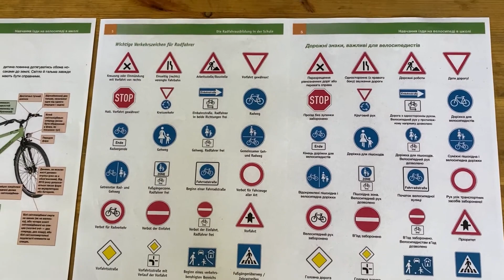Велосипедні тренінги для українців в Берліні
[Укр. мова/рус. язык]
Берлін - велосипедне місто. Тому некомерційна асоціація mog61 Miteinander ohne Grenzen e.V. започаткувала програму підтримки українців, які вирішили долучитися до використання велосипедного транспорта. Як зазначила Marie Hoepfner, в  рамках цієї програми бажаючим вже передано 200 вживаних велосипедів та необхідні облаштунки - шоломи та сигнальні жилети.
11 липня 2023 року mog61 Miteinander ohne Grenzen e.V. спільно з районним управлінням Фрідріхсгайн-Кройцберг, районними службами та службою для людей похилого віку, а також берлінською поліцією Dir 5 (City) - секція 52, провели теоретичні заняття з правил  велосипедного руху  на дорогах Німеччини та практичний курс ізди на спеціально облаштованому майданчику молодіжної  автошколи (Jugendverkehrsschule am Wassertorplatz 1, 10999 Berlin).
Усі учасники тренінга відзначили важливу необхідність таких заходів та щиро подякували організаторам за навчання, велосипеди та облаштунки.
Видео, інформація: Олександр Мельник
Монтаж: Ігор Магрілов
Ukraine-Deutschland
Берлин - город велосипедов. Именно поэтому некоммерческая ассоциация mog61 Miteinander ohne Grenzen e.V. инициировала программу поддержки украинцев, которые решили приобщиться к использованию велосипедного транспорта. Как отметила Marie Hoepfner, в рамках этой программы желающим уже передано 200 подержанных велосипедов и необходимые приспособления - шлемы и сигнальные жилеты.
11 июля 2023 года mog61 Miteinander ohne Grenzen e.V. совместно с районным управлением Фридрихсгайн-Кройцберг, районными службами и службой для пожилых людей, а также берлинской полицией Dir 5 (City) - секция 52, провели теоретические занятия по правилам велосипедного движения на дорогах Германии и практический курс езды на специально оборудованной площадке юношеской автошколы (Jugendverkehrsschule am Wassertorplatz 1, 10999 Berlin).
Все участники тренинга отметили важную необходимость таких мероприятий и искренне поблагодарили организаторов за обучение, велосипеды и оборудование.
Видео, информация: Александр Мельник
Монтаж: Игорь Магрилов
Ukraine-Deutschland